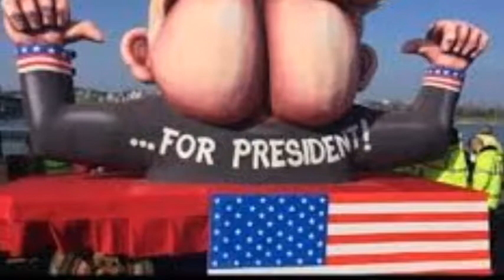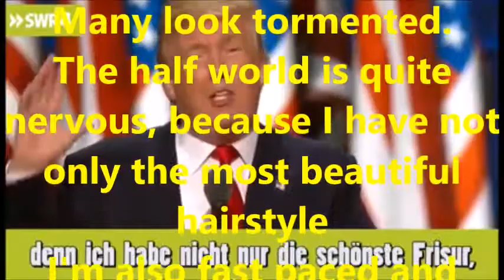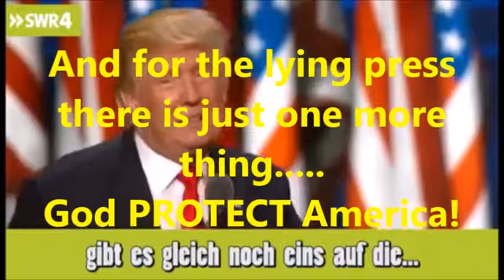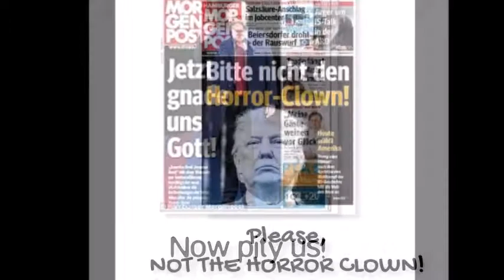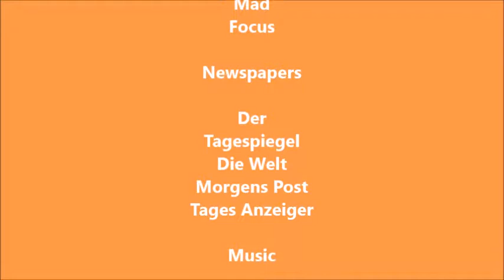WHAT GERMANY THINKS OF DONALD TRUMP